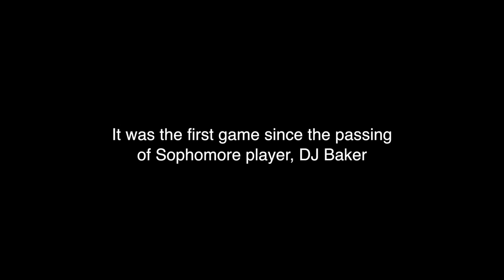Lake Forest College Football Week #1 - 2016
Lake Forest College defeated Beloit College 34-20 during week #1. It was a great game for the Foresters, but it was much more than just football!